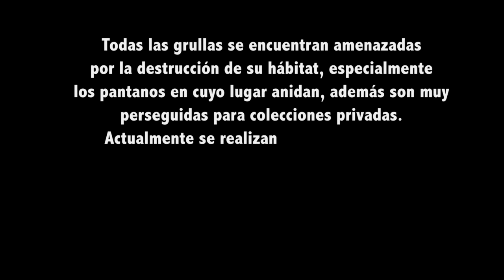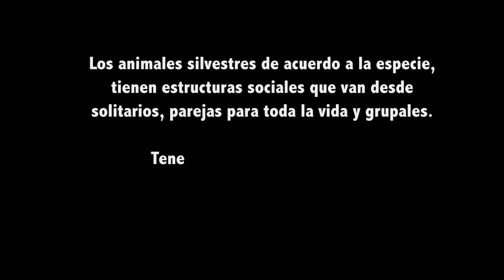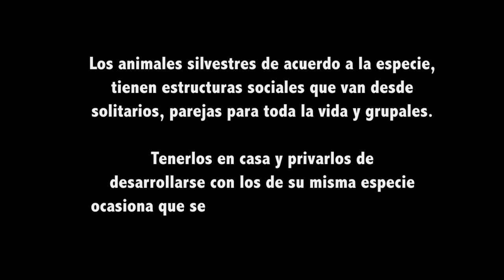Largest birds 2 - TvAgro By Juan Gonzalo Angel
Know everything about the most beautiful, exotic and colorful birds in Colombia: parrots, cranes, toucans, macaws, and more.